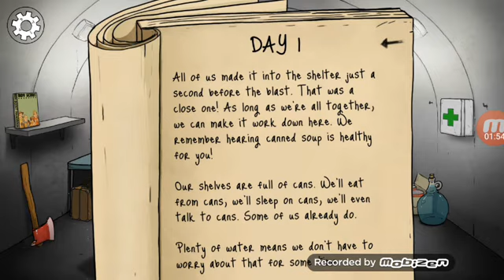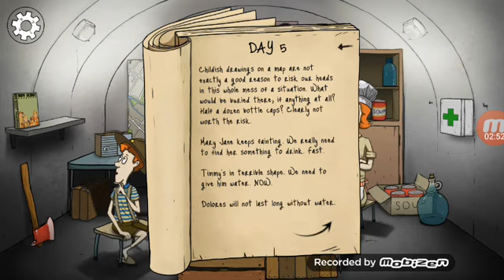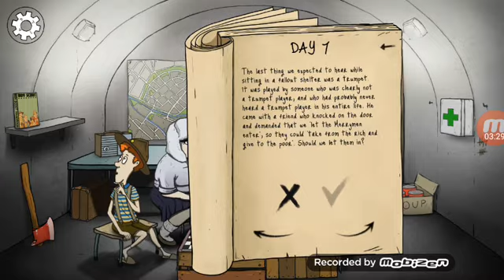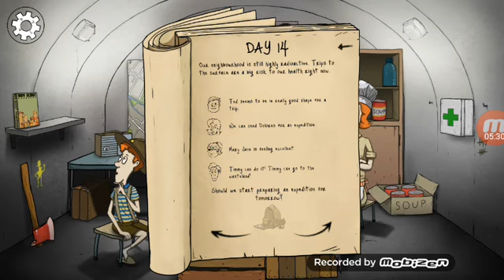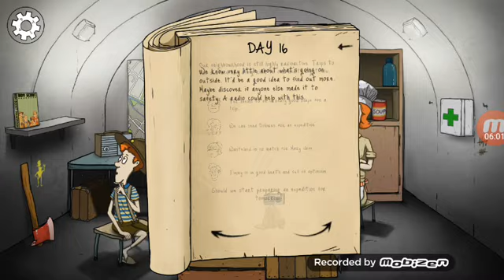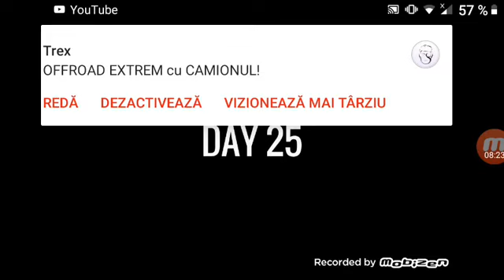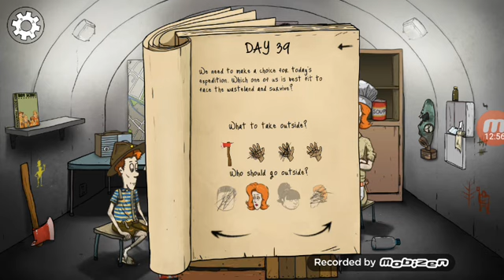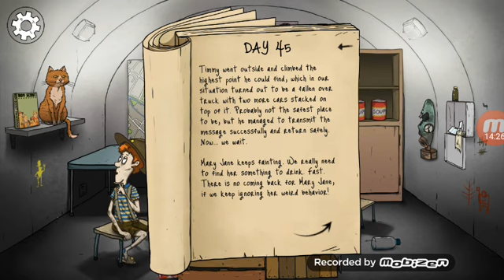CEL MAI GHINIONIST RUN EVER!!!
💾 PASSWORD : 2022

Enjoy •vizionare plăcută